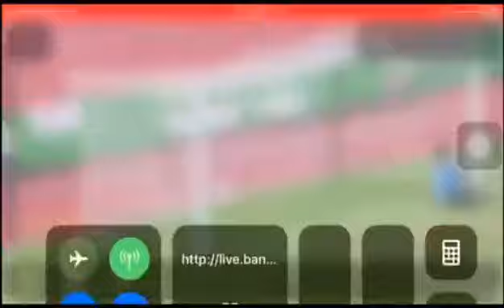Wang Minjie ● Beijing BIT 2018/19 ● Skills & Goals